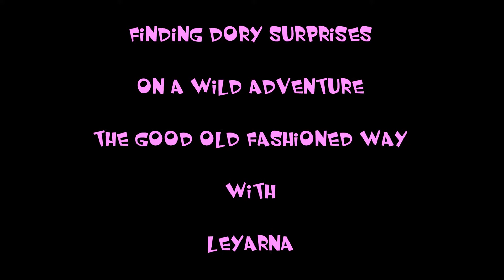Finding Dory Disney Blind bag surprises | A WOODLAND ADVENTURE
Finding Dory Surprise Blind bags with Leyarna
We left the modern world at home and went out for some good old fashioned fun, finding toys, throwing stones, building dams, jumping in mud, looking for frogs, its amazing what fun nature brings. you dont need tablets and computer games to enjoy yourself, dont be scared to get dirty as this is all part of childhood. So enjoy as Daddy Ron and Paul (The 3 stooges) take Leyarna on a wild adventure into the unknown.

Disney pixar Finding Dory..